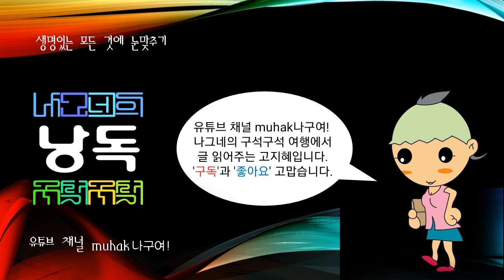세계의 호수, 네이트런호